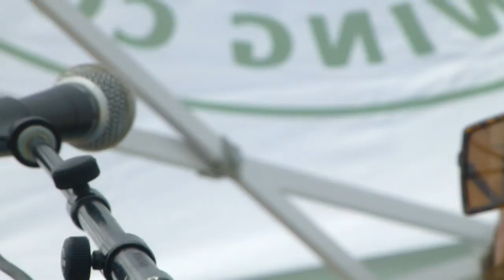ed volker at broadside 043